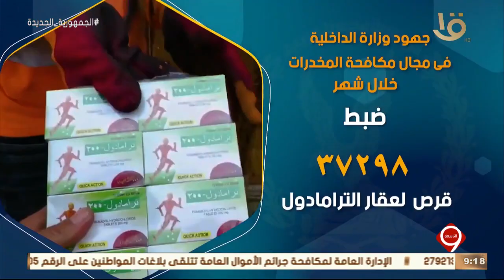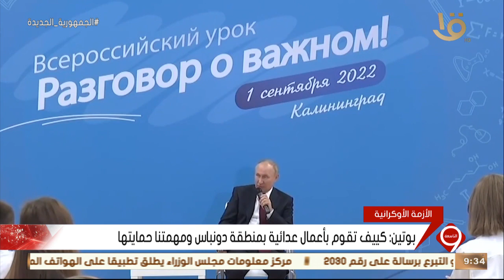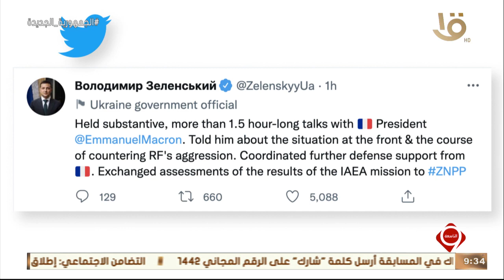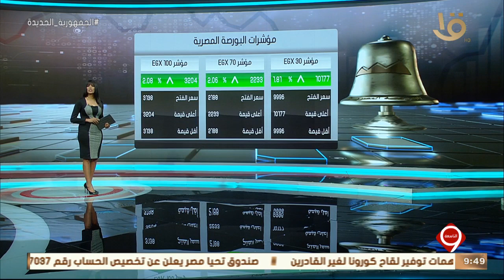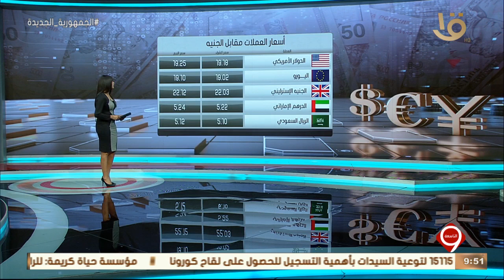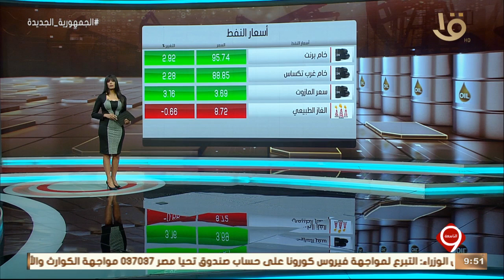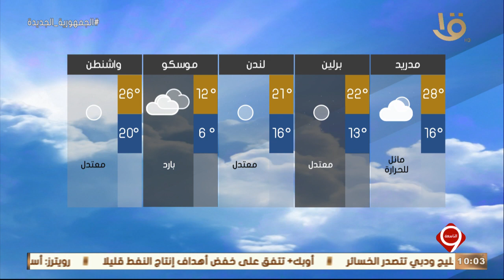نشرة التاسعة | أهم الاخبار العالمية والمحلية